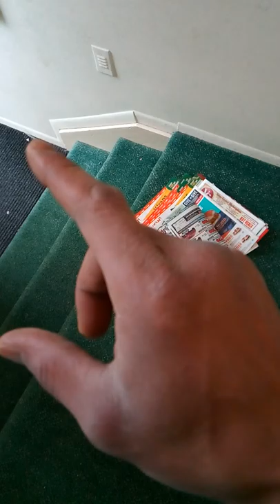Vacuum Pack vac King Joker